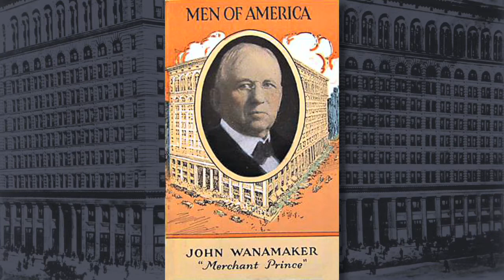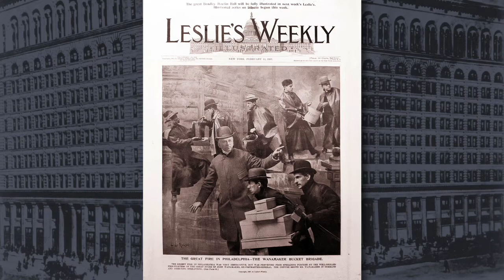The Actual Voice of John Wanamaker Telling Tolstoy's Ploughman Story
A rare recording of the Merchant King who owned palatial stores in Philadelphia and New York. Based on a wax cylinder from the Edison National Historical Site in West Orange, New Jersey,